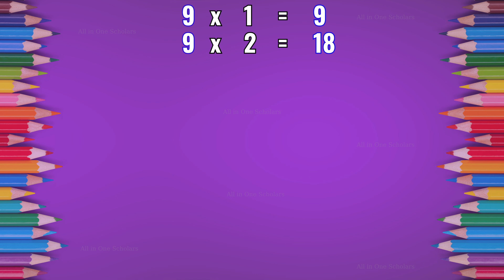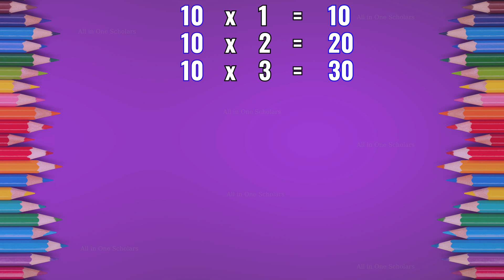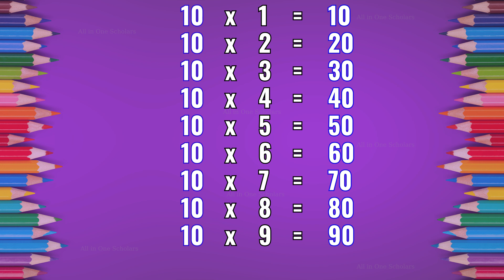Tables 2-10 | Multiplication | Learn Table for kids| Pahada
Mastering Multiplication: Tables 2-10 Explained for Children | All In One Scholars

Welcome to All In One Scholars, where learning meets fun! Join us on an exciting journey to master the multiplication tables from 2 to 10 designed especially for kids. In this engaging video, we've crafted an interactive and easy-to-follow guide that makes learning the tables a breeze. With colorful visuals and clear explanations, children will enjoy discovering the patterns behind multiplication. Let's dive into the world of numbers together and empower young minds with essential math skills in a way that's entertaining and educational.